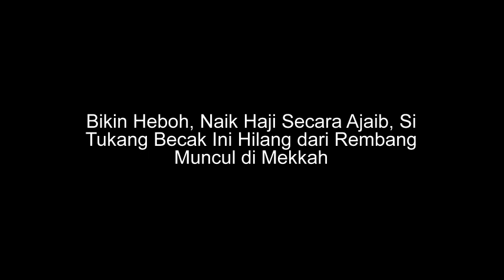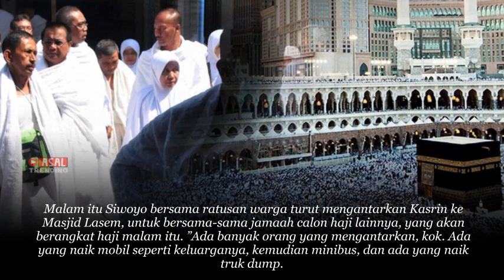Bikin Heboh, Naik Haji Secara Ajaib, Si Tukang Becak Ini Hilang dari Rembang Hingga Muncul di Mekkah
kisah sedih
Kisah mengharukan
Kisah Kehidupan
Kisah menyayat hati
cerita nyata
kisah mengharukan
kisah inspirasi
kisah yang sangat sedih